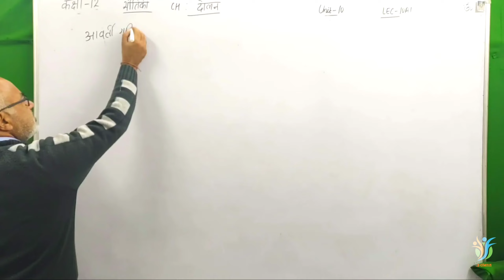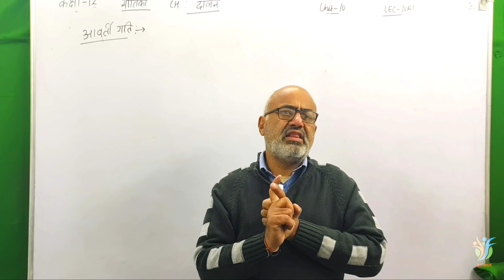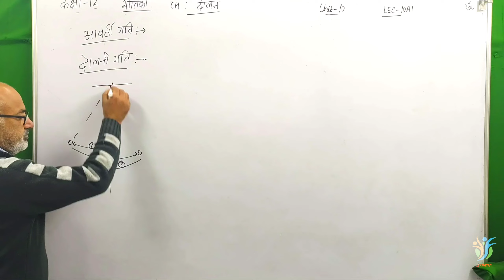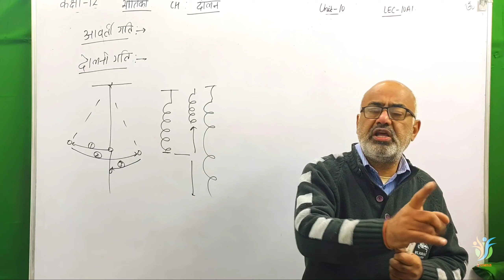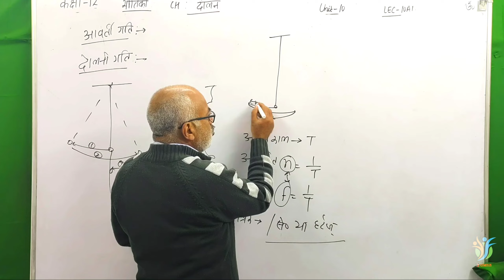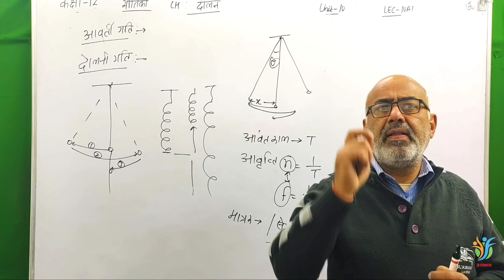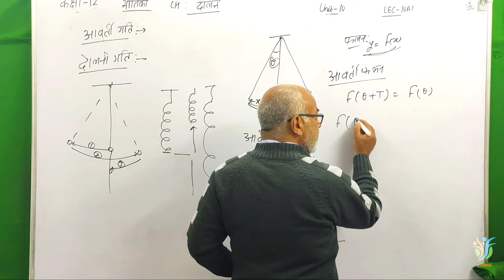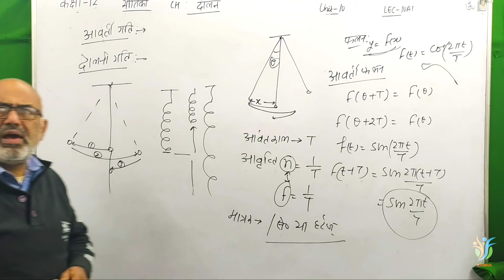दोलन-1(आवर्ती गति,दोलन गति)(हिंदी में) कक्षा 11,UNIT-10,CH-10A,UK,UP & ALL BOARD,LEC-1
Welcome to KD Classes by D.P.S Malik , Msc Physics IIT Roorkee. In this Physics lecture we start दोलन  chapter of class 12 Physics in   Hindi language . I try my best to complete whole Chapter. Hope you all will understand दोलन

TOPICS :

1.दोलन
आवर्ती गति
दोलन गति
आवर्तकाल
आवृत्ति
आवृत्ति एवं आवर्त काल में संबंध
आवर्ती फलन

2.

3.

4.